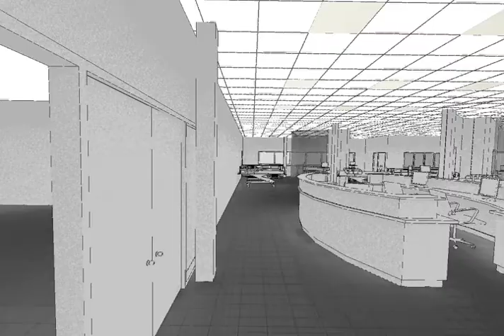0517 movie panoramic